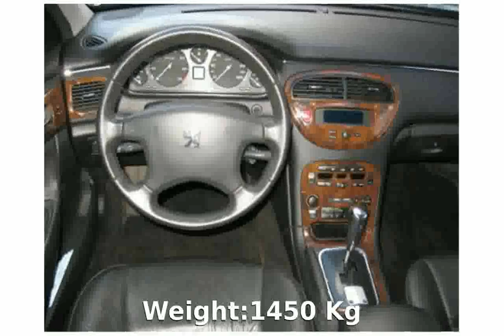2003 Peugeot 607 Automatic - Details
Weight:1450 Kg

Length:4880 mm

Height:1470 mm

Wheelbase:2810 mm

Fuel Capacity:66 liters

Engine location:front

Fuel Supply System:Gasoline

Max Torque:217Nm @ 3900 rpm

Displacement:2230 cc

Bore:86 mm

Stroke:96 mm

Cylinders:4

Compression Ratio:11:1

Transmission:Automatic

2003 peugeot 206
2003 peugeot 307